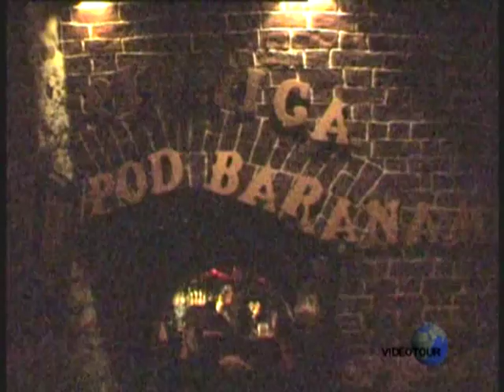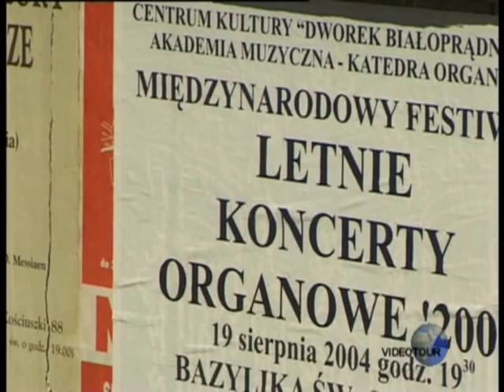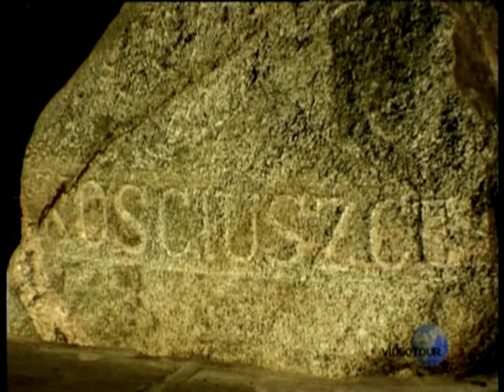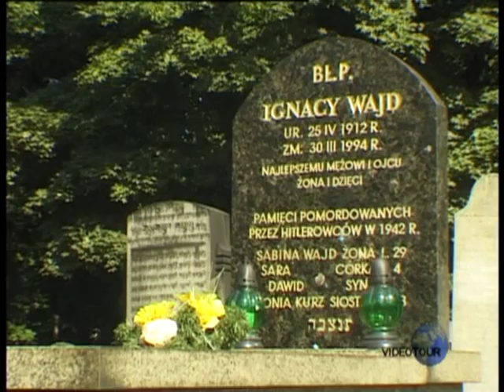Krakov (VIDEOTOUR) část B